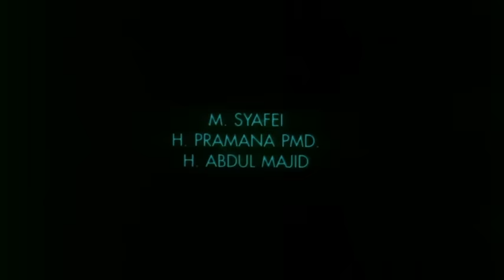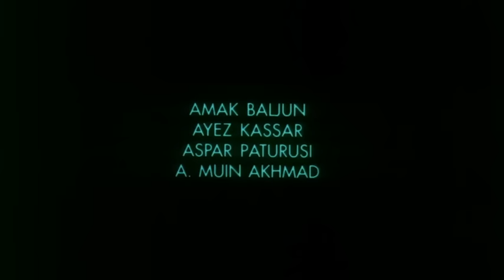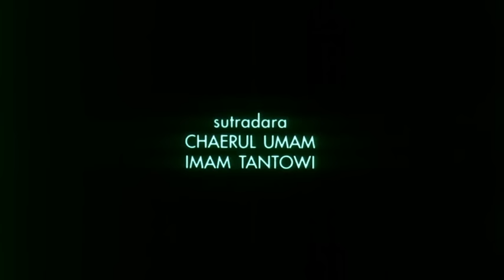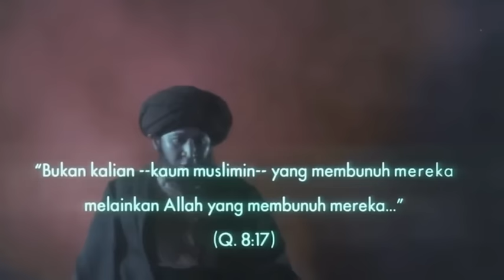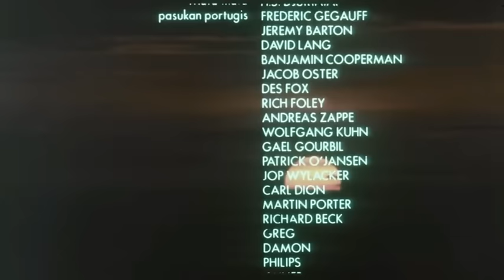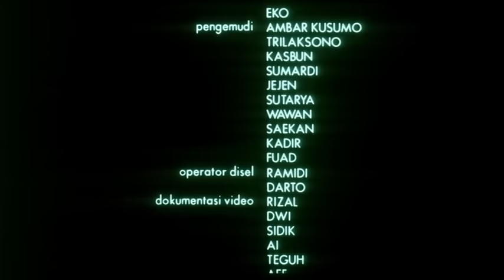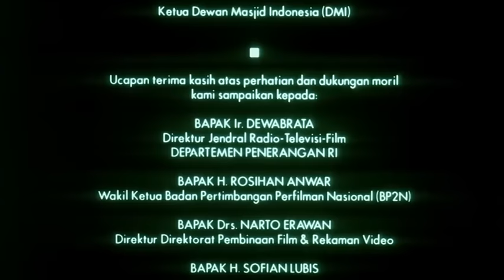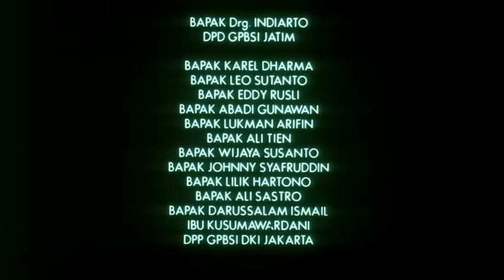Fatahilah 1997 Full HD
Film sejarah jakarta jaman dulu